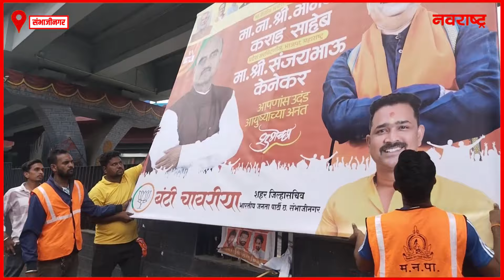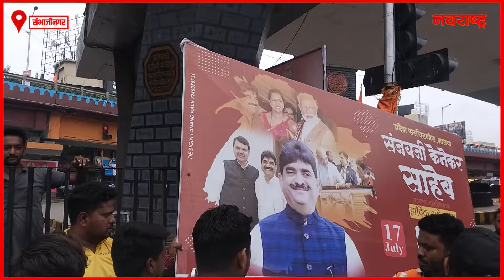महानगरपालिकेने काढली राजकीय नेत्यांची बॅनर | Chhatrapati Sambhajinagar | NEWS